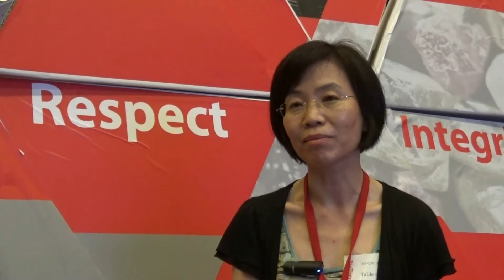Client Testimonials | Rio Tinto | Flat Out Pyramids (Innovation & Invention Program)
After the successful event with Rio Tinto, Ms. Iris Xing, General Manager of Human Resources shares with Team Building Asia her experience with our programme.

If you want to find out more about our team building programs, please visit our for more information.